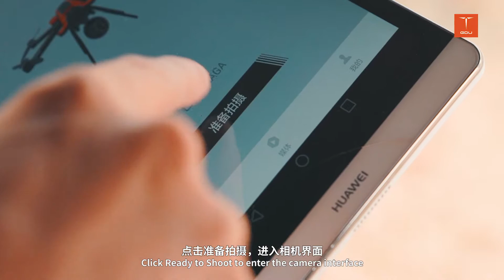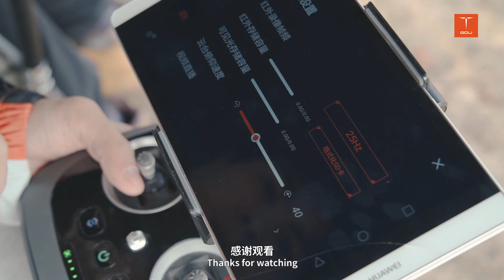Quick guide for the 3-in-1payload camera(thermal infrared+10X zoom visible+laser)